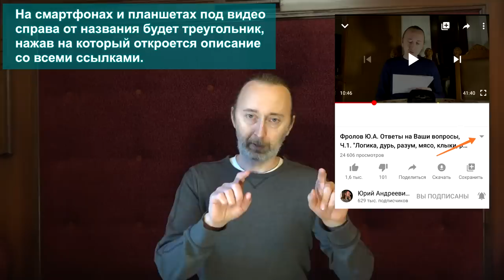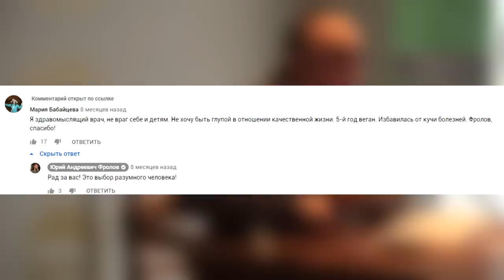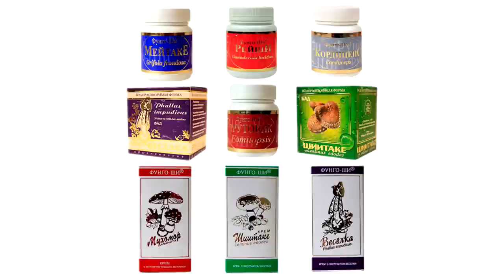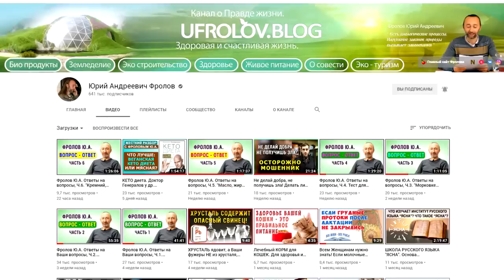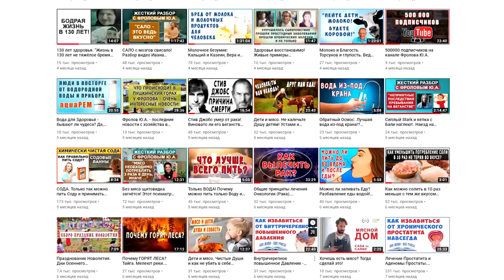Могла умереть от неизлечимой болезни, но вылечилась! Чудо, или просто знание? Знай и Живи!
Она вылечила Кисту Щитовидки и Аутоиммунный Тиреоидит!Чудо исцеление, или просто Знание?  Письмо - Эля Белозорова - Добрый день! Очень благодарна Ю.А. Фролову за лекции. Сняла видео о том, как я выздоровела от аутоиммунного тиреодита благодаря лекциям вашим лекциям. Давно уже хотела снять данное видео, но то стеснялась, то думала, что оно вам не нужно. Но в последних ваших видео, вижу как важно и ценно для Вас получать благодарные письма. Благодарю еще раз!

ВНИМАНИЕ - вот эта ссылка, которую мне прислала Эля -
- можете и ей что то написать!

МИНУТЫ данного видео (но посмотрите от и До!).
00:00 Вводное слово Фролова Ю.А.
10:10 Отзыв девушки Эли по её излечению !!!
21:34 Послесловие Фролова Ю.А.

Ниже будут видео которые я Вам рекомендую посмотреть!
Ниже будет и ссылка на индивидуальную консультацию у Фролова Ю.А.

А пока-

А это показательное письмо честного человека, тоже по теме -
Elena Bereznaja  • 8 минут назад
Уважаемый Юрий Андреевич, очень благодарна вам за ваши видео, товары, за ваш труд. Люди, которые зависают на критике, похоже, не понимают, насколько вы занятой человек, но при этом находите время для вашего ютуб канала. А ведь вы могли бы этого и не делать, просто жить  здоровым и счастливым. Поэтому при каждом просмотре не устаю вас благодарить за ваши исследования и за то, что делитесь такой ценной и важной информацией.

(Это ваши письма и мои на них ответы и комментарии)!

Это видео про АТ, который у др. женщины был 14 лет!

Ещё это важное видео моё посмотрите -

Плей лист о наших лечебных грибных препаратах (Весёлка, Шиитаке, Рейши, мейтаке..) - обязательно смотрите всё это

Генератор водорода aquaPEM . от Фролова Ю.А.

ВАЖНЫЕ видео Фролова о Здоровье - смотрите:

Как это (и зачем) всё надо применять (в наши дни) -